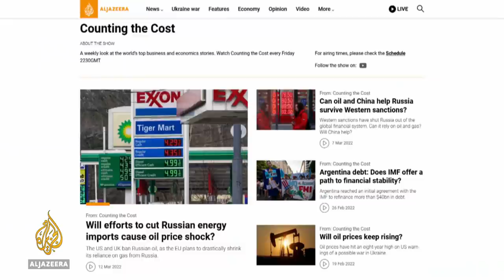Ukraine crisis: Are arms sales on the rise? | Counting the Cost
Since the end of World War II, there has been relative peace across much of Europe. But Russia's invasion of Ukraine has alerted the continent that its stability is not guaranteed.

Many European countries are now reassessing their defence policies and there have even been calls for a European Union army. Several governments have already increased their military budgets - some of them significantly. Germany alone has announced it will allocate more than $110bn to military funding.

And how is the Ukraine crisis affecting the car industry?

We also look at Google's underwater cable and ask if it will bring cheaper internet connections to millions of Africans.